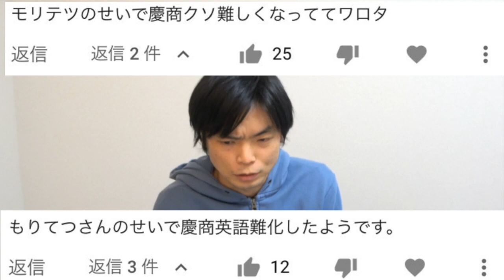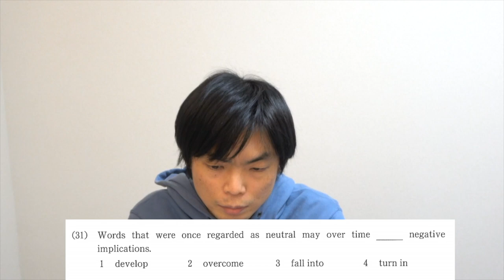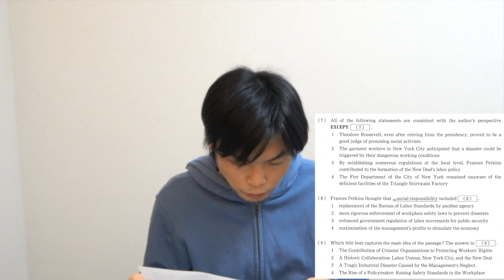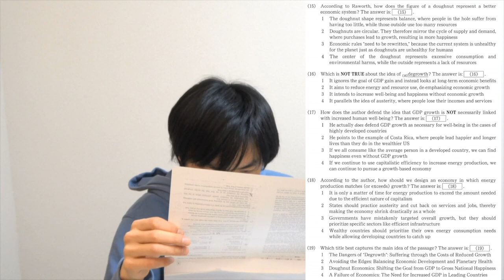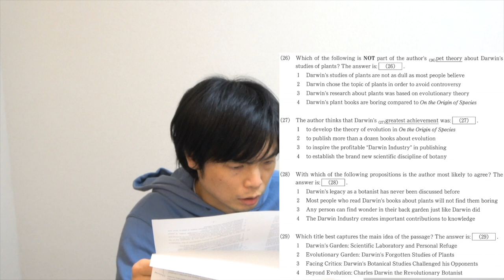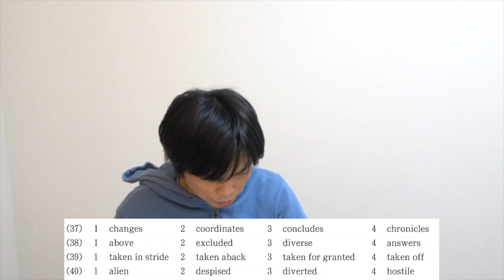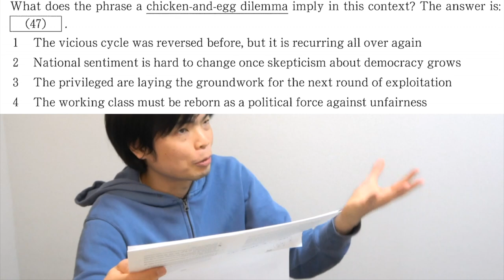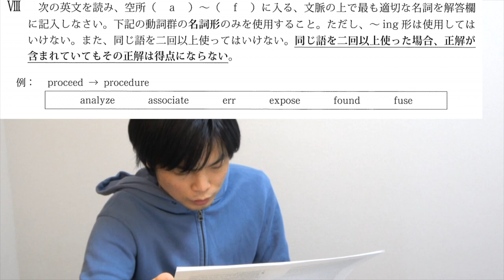【難化】2021年慶應商学部英語講評【ポイント解説付】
難化した慶應商学部の英語を講評！文法語法問題も長文中のドーナッツモデルも解説！

☆もりてつプロデュース英語専門オンライン個別指導塾【BASIS】